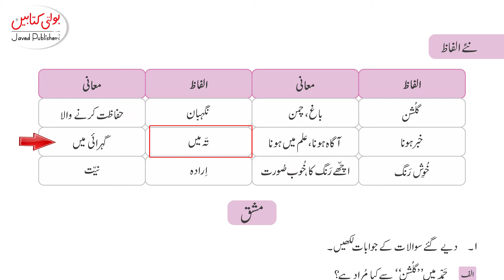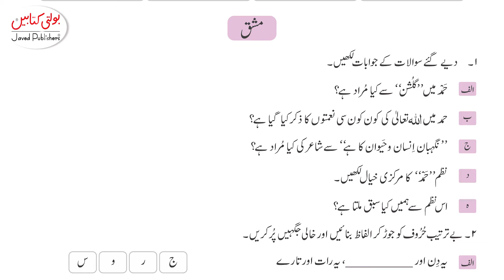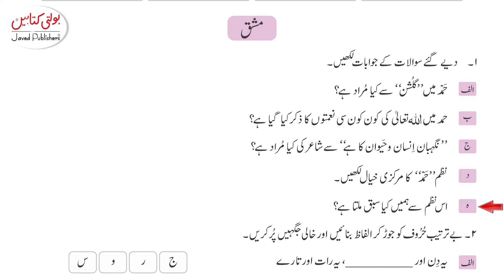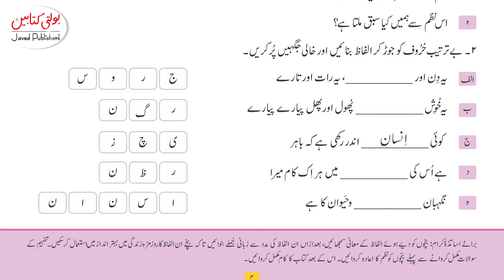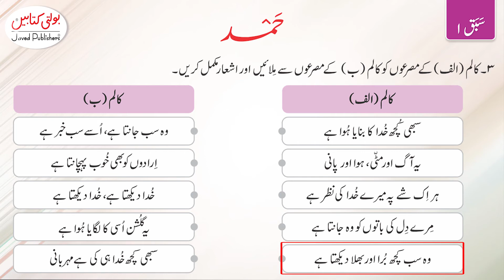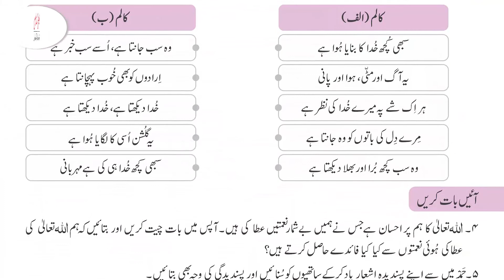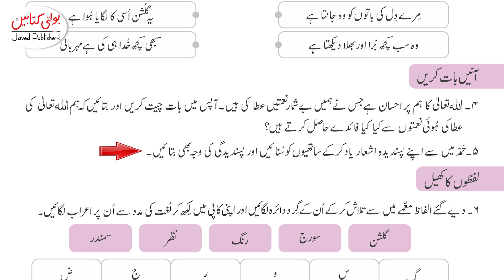Kids Urdu Grade 5 Chapter 1.2